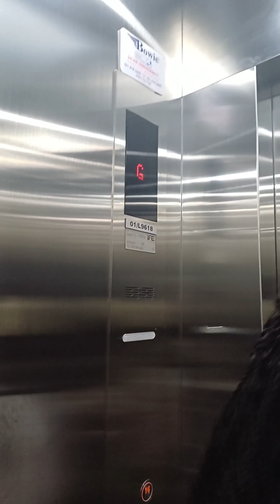Let's go to Paris| Go ON A Hike with us| IAMSARUDZAI